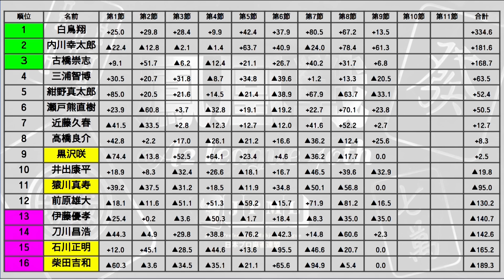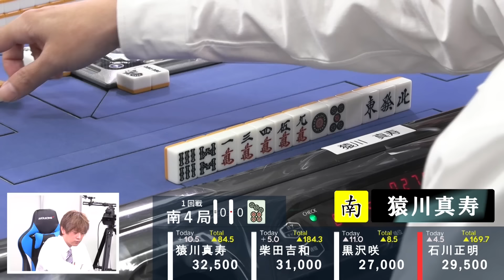【麻雀】第40期鳳凰戦A２リーグ第９節D卓１回戦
猿川真寿vs柴田吉和vs黒沢咲vs石川正明
解説：白鳥翔
実況：優月みか
ルール：日本プロ麻雀連盟公式ルール